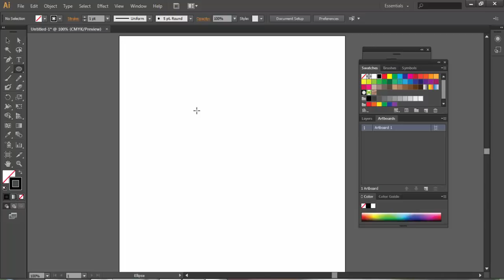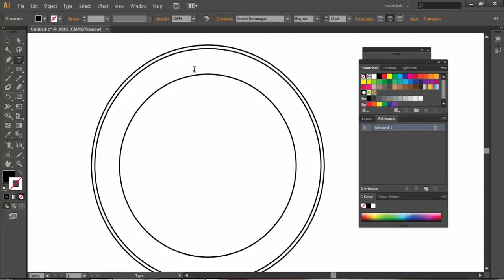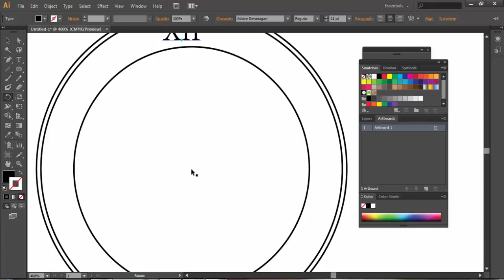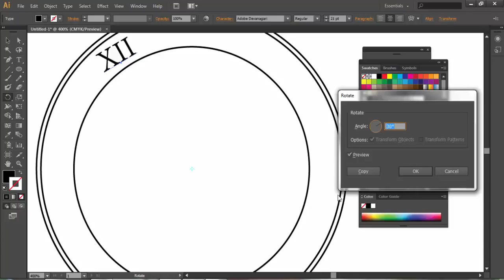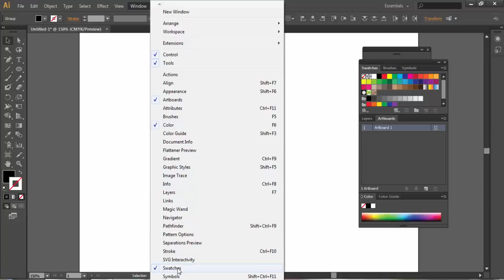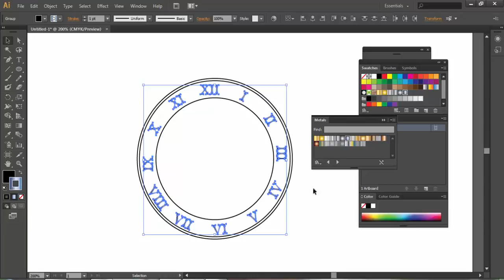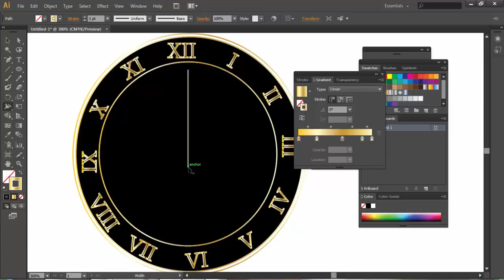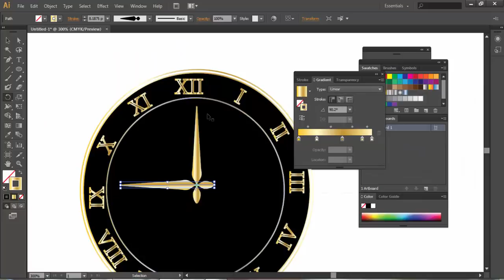How to draw a clock in Adobe Illustrator